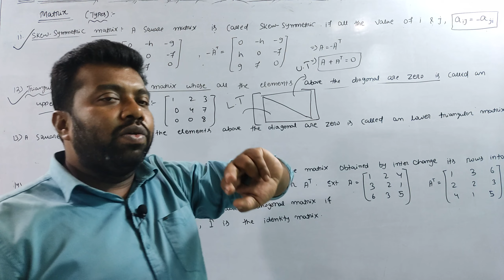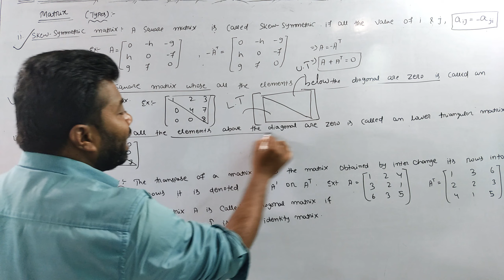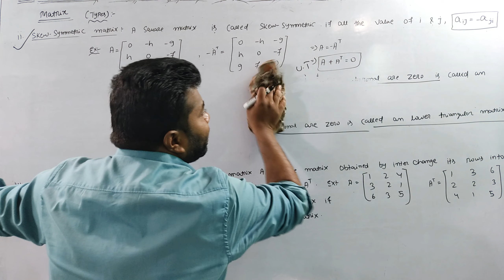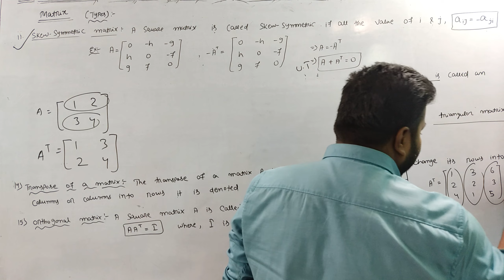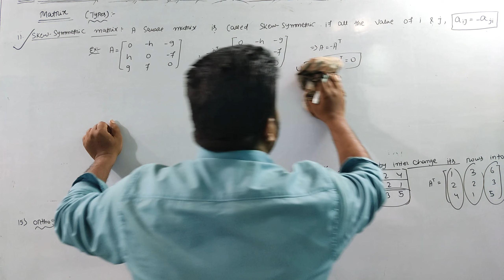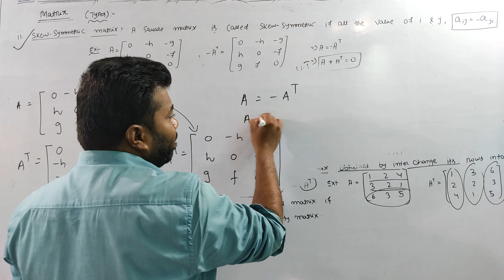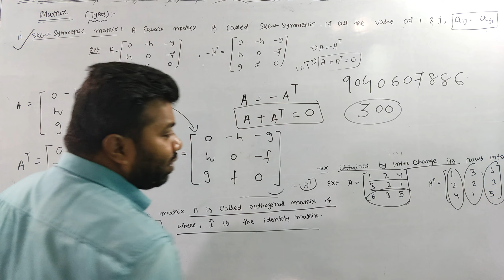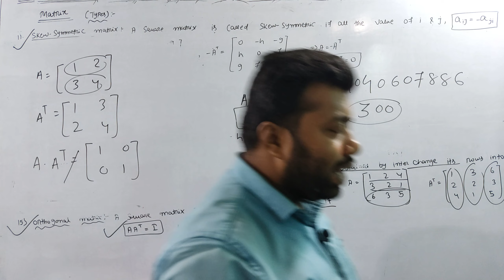Types of MatrixlIntroduction|Engineering Mathematics-1|All Branch ODISHA|ENGG MATH-1|DIPLOMA|Part-3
DIPLOMA|ONLINE MATHEMATICS CLASS IN ODIA|SCTEVT ODISHA| DIPLOMA STUDENT|MATH(1,2 AND 3)|LIVE CLASS|Circle|Introduction|Engg Mathematics-1|+2 1st year class-11|SCTEVT ODISHA| DIPLOMA STUDENT|Part-1

DIPLOMA|ONLINE MATHEMATICS CLASS IN ODIA|SCTEVT ODISHA| DIPLOMA STUDENT|MATH(1,2 AND 3)|LIVE CLASS|